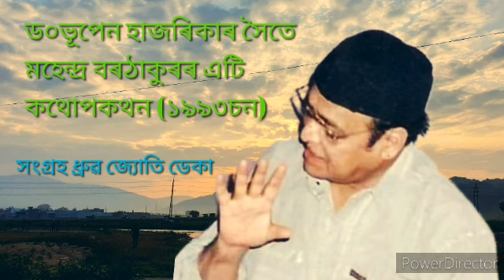ড০ভূপেন হাজৰিকাৰ সৈতে মহেন্দ্র বৰঠাকুৰৰ এটি কথোপকথন ( ১৯৯৩ চন) ।সংগ্রহ ধ্রুৱ জ্যোতি ডেকা